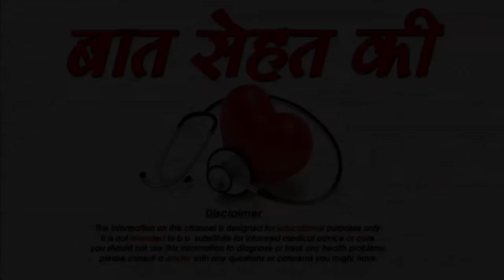नाक की बीमारी का घरेलु उपचार-how to cure nasal polyps